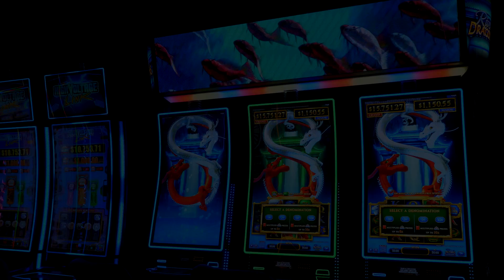Sweet February Cash | Win Your Share of $18,000 Cash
Play with your Sun Club card to earn your entries into this exclusive Sun Club promotion giveaway. Every 200 Sun Club points earned while playing will automatically earn you an entry into the prize drawings on February 24, from 5PM – 8PM!

Mistequa Casino is proudly owned and operated by the Spokane Tribe. We feature exciting gaming machines, sports betting, table games, food, and fun! We are located a short drive north of Spokane, Washington just off HWY 395. Must be 21yrs + to be on our gaming floor. See you soon at Mistequa Casino – The Place That Treats YOU Right!